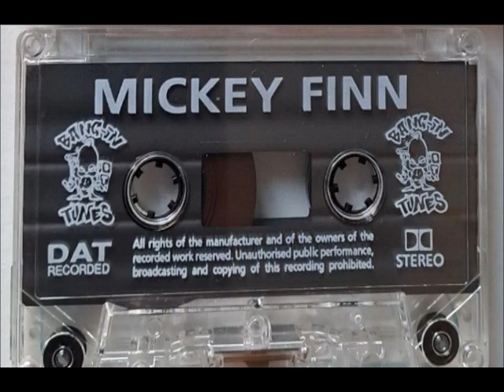Micky Finn @ Amnesia House & Bang In Tunes 1993